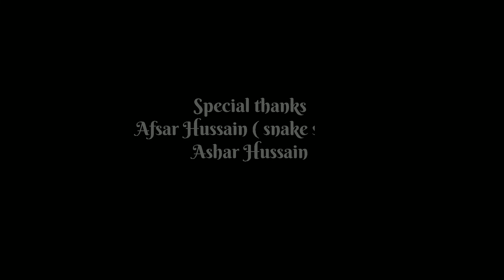The Indian Rock python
Python molurus is a large, nonvenomous pythonspecies native to tropical and subtropical regions of the Indian subcontinent and Southeast Asia.[2] It is known by the common names Indian python, black-tailed python,[3] Indian rock python, and Asian rock python.[4][5] It is generally lighter colored than the Burmese python and reaches usually 3 m (9.8 ft)